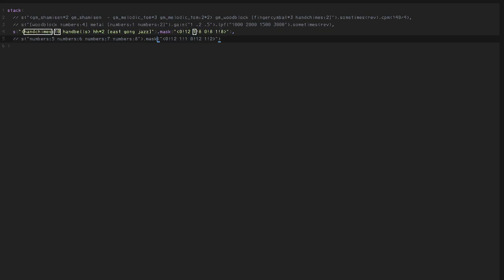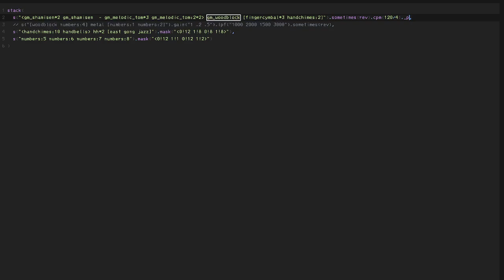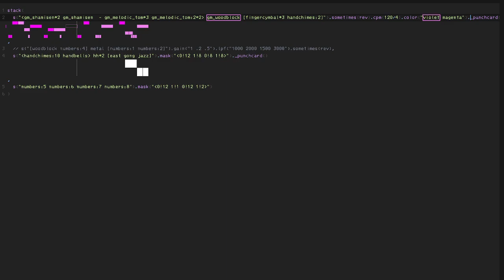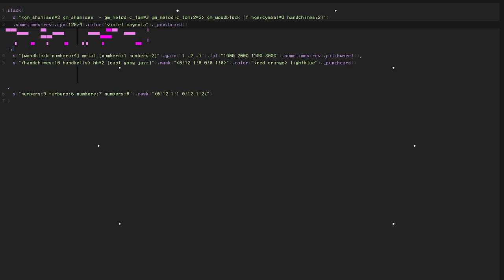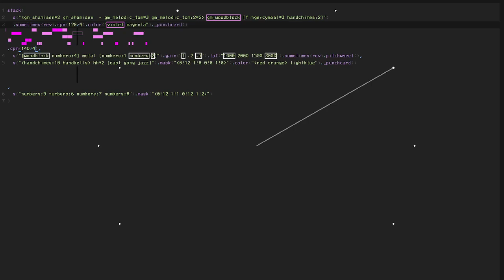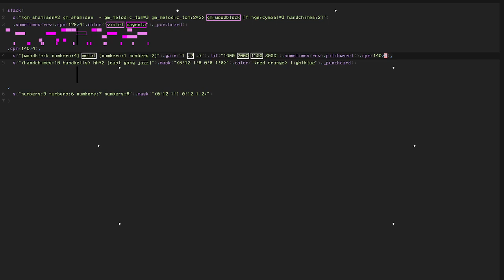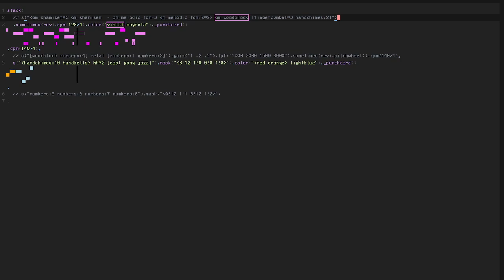tick tock, time to change the clock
Learning to use strudel.